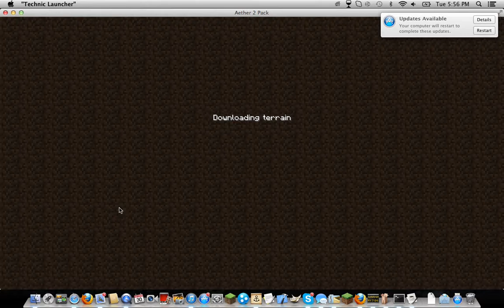Aether Pt.1 We begin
Hey guys i'm going to be playing a Aether